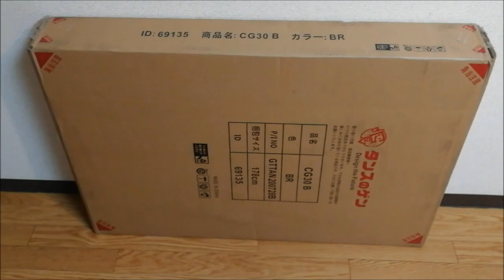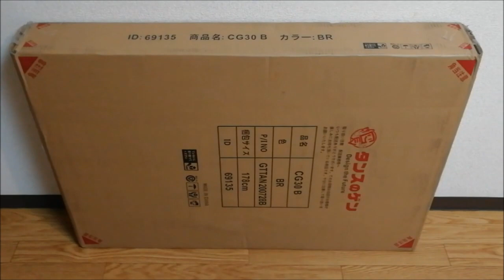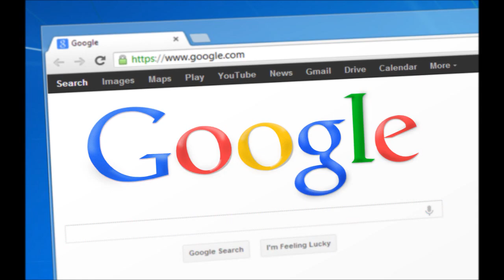【高コスパ】スタンディングデスク・レビュー【タンスのゲン・ガス圧式】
タンスのゲン 昇降式 スタンディングデスク
タンスのゲンの『ガス圧式昇降スタンディングデスク』のレビュー動画です。2020年10月にAmazonで購入。

梱包は結構しっかりしている感じ。付属の六角レンチとスパナで締め付ける工程がほとんどなので特別な工具も必要ありませんが、一応ドライバーもちょっとだけ使います。簡単な説明書もあるので、迷う事はほとんどありませんでした。完成品の寸法は横幅90cm・奥行60cm・高さ71～109cm　質感はなかなかいい感じです。

椅子に座る時間が長くなると、血液循環の停滞・下肢筋力低下・肩こり・腰痛・集中力低下・認知機能低下の原因になると言われていますが、これらの問題を解消する手軽なアイテムとしてスタンディングデスクが人気です。これがEU基準の働き方改革らしい。

GoogleとかFacebookみたいな企業も導入しているそうです。また、テキサスA＆M大学の研究によると、学力アップやモチベーションアップの効果もあるんだとか。YouTubeにも結構スタンディングデスクの動画が上がってますがコロナ渦でリモートワークが増えて、需要が高まっているものと思われます。